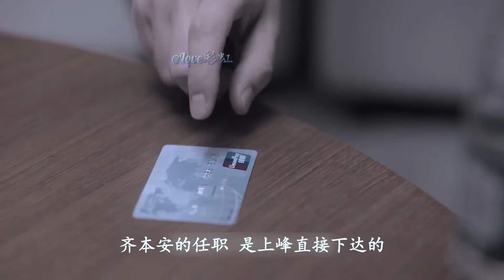突围：组织派齐本安去京州就是为了引蛇出洞，林满江要现形了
靳东 闫妮 黄志忠 陈晓 秦岚 耿乐 田雷 黄品沅 潘之琳 奚美娟 王景春 高鑫 韩童生 高明 侯明昊 张萌 陈瑾# 郝平#冯嘉怡#李洪涛#涂松岩#代露娃#秦焰#丁勇岱#王阳#句号#来喜#是安#荣飞#韦奕波
突围的剧情简介 · · · · · ·
　　该剧讲述了国企干部齐本安（靳东 饰）临危受命，团结广大干部群众，加强党风廉政建设，挽回流失的国有资产，带领企业在经营困境中成功突围的故事。
　　故事仍然发生在汉东省京州市，时间为《人民的名义》反腐风暴半年后：京州一家有着八十年壮阔历史的大型国企中福集团在转型期陷入困境，其中既有市场变化的因素，也有不可忽视的严峻的腐败问题。一场意外的爆炸，炸出了五亿资金的离奇失踪，将各种尖锐复杂性的矛盾逐步暴露出来。党政高官、企业高管、社会各界、底层弱势群体，各类栩栩如生的人物——你方唱罢我登场，故事惊心动魄……